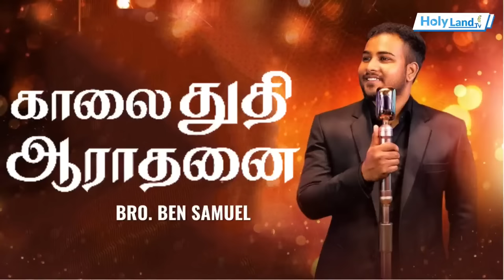காலை துதி ஆராதனை | BRO. BEN SAMUEL | Tamil Chirstian Worship | Holy Land TV